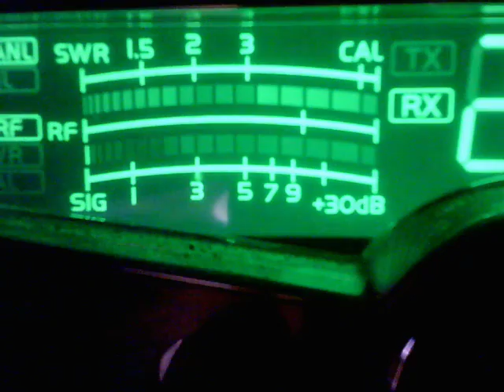Copperhead FL, Rubber Duck FL, Big Red CA, 198 FL